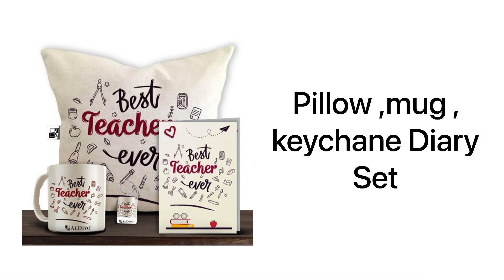Gift ideas for teacher